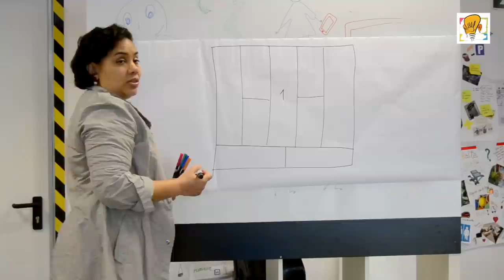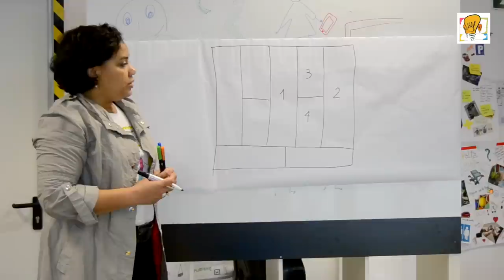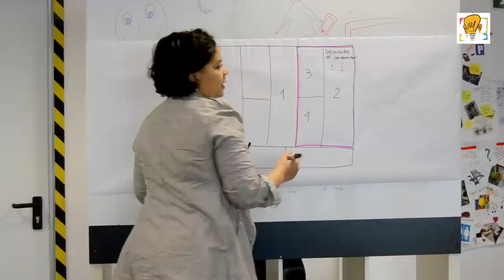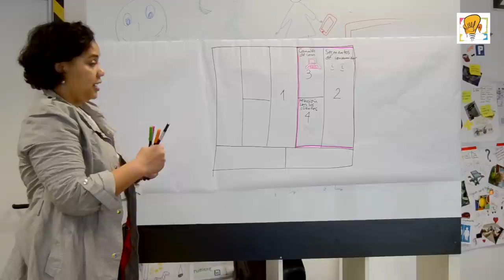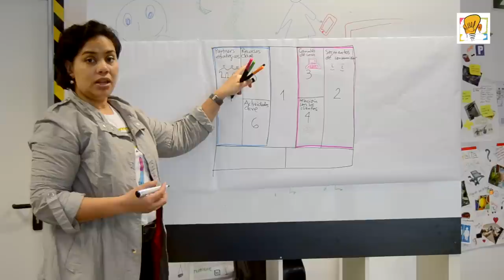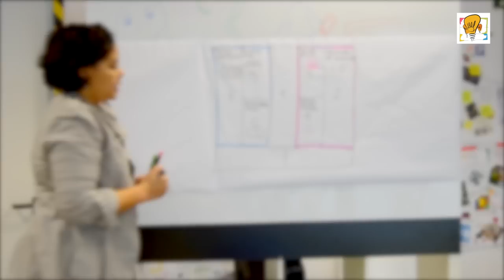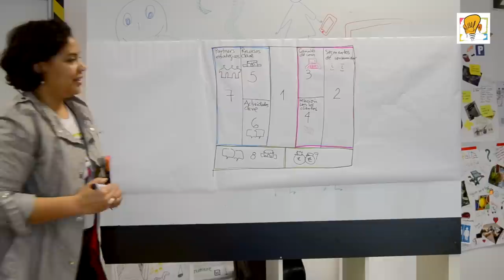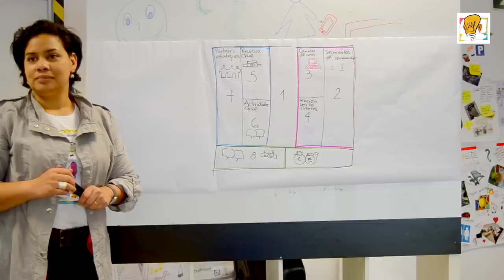Módulo 1 - Dibujo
Vídeo de dibujo para el Módulo 1,Definición del modelo de negocio y el Business Model Canvas  en el MOOC "Innotools: transforma tu idea de negocio en una propuesta de valor única" Módulo de Herramientas de la Tecnologia y la Información (TIC).